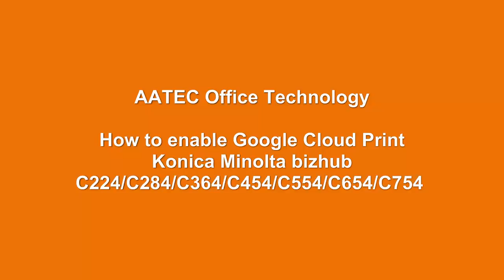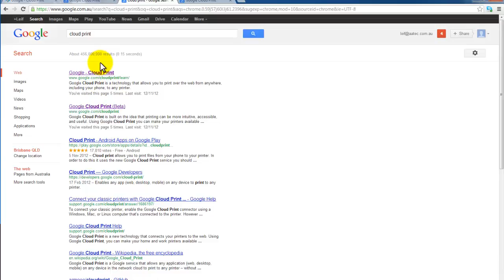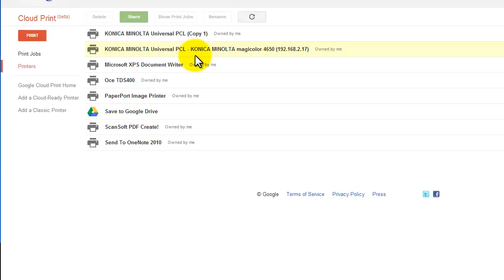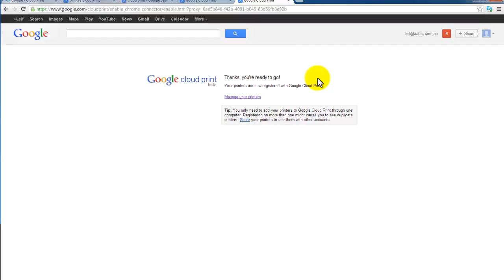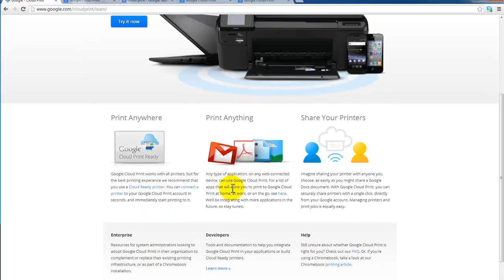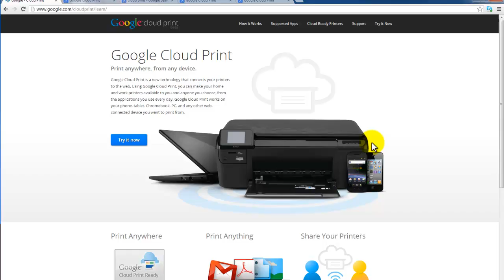Google Cloud Print & Konica Minolta bizhub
Guide on how to enable Google Cloud Print and add your Konica Minolta bizhub to the cloud. Enable you to print from anywhere and from any device.